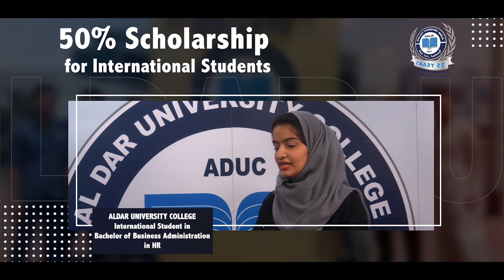50% Scholarship from ALDAR University College in Dubai for International Students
50% scholarship for International Students
from ALDAR University College - Dubai
register now to Study Bachelor Degree in Engineering, Business, or IT
in any of the following Concentrations:

🎓 School of Engineering and Technology

📍 Engineering Programs
• B.Sc. in Communication Engineering
• B.Sc. in Computer Engineering
• B.Sc. in Computer Engineering - Cyber Security
• B.Sc. in Electrical Engineering - Smart Grid Systems
• B.Sc. in Electrical Engineering - Automatic Control Systems
📍 IT Programs
• Bachelor of Information Technology
• Bachelor of Information Technology - Mobile Application Development
• Bachelor of Information Technology - Multimedia and Game Development

🎓 School of Business Administration
• Bachelor of Business Administration in Marketing
• Bachelor of Business Administration in Accounting
• Bachelor of Business Administration in Human Resources Management
• Bachelor of Business Administration in Industrial Management
• Bachelor of Business Administration in Banking and Finance
• Bachelor of Business Administration in Hospitality Management

🎓 School of Arts and Social Sciences
• Bachelor of Art in Mass Communication - Public Relations

• 25 years of excellence in education, since 1994
• All programs are accredited by the Ministry of Education - Higher Education Affairs
• Member of the Union of Arab Universities
• Student Exchange Program with the University of Southern Illinois - USA
• Student exchange program with Laurea University - Finland
• Appropriate tuition fees and payment facilities
• Specializations adapted to the Fourth Industrial Revolution
• Specializations adapted to the current and future labor market and the UAE vision
• Free transportation for Dubai, Sharjah and Ajman
• Unique location in the center of Dubai within walking distance of the metro station